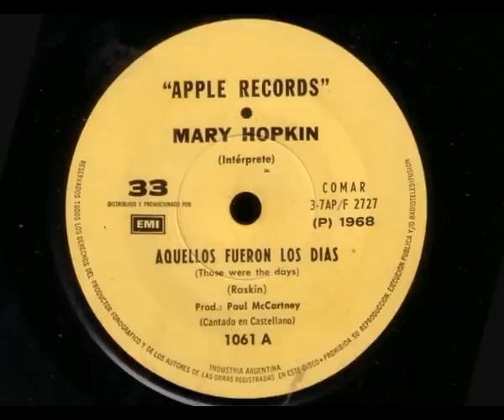Aquellos fueron los días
Aquellos fueron los días (Those Were the Days) es una canción grabada bajo el N° 2 de catálogo en los estudios Apple Records y producida por Paul McCartney, e interpretada por la debutante Mary Hopkin, se le atribuye la versión de la letra inglesa de esta canción a Gene Raskin (la habría compuesto en 1962), quien la tomó de la rusa "Dorogoi dlinnoyu"  (El largo camino), compuesta por Boris Fomin, y letra de Konstantin Podrevsky . Fue N° 1 en el chart de singles del Reino Unido. Fue N° 2 en el Billboard Hot 100 , siguiendo a Hey Jude de The Beatles.
Paul en la grabación toca la guitarra acústica y fue grabada en 4 idiomas más En España, "Que Tiempo Tan Feliz", en Alemania Occidental "An jenem Tag". En Italia, "Quelli Erano Giorni" y en Francia "Le temps des fleurs".